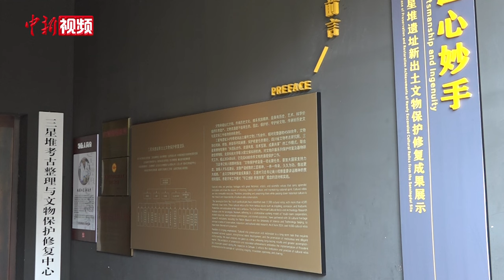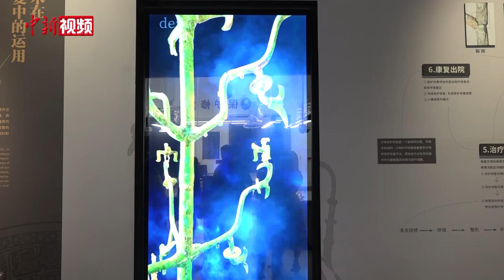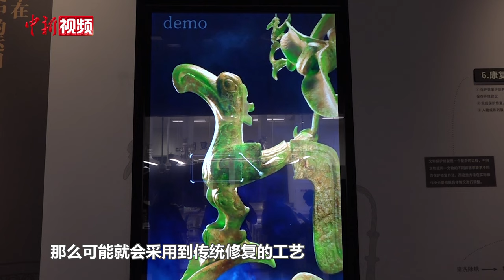三星堆“上新” 50余件新修复文物展出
7月23日，“匠心妙手——三星堆遗址新出土文物保护修复成果展”在四川广汉三星堆博物馆开展，展出包括金面具、青铜扭头跪坐人像、圆口方尊、青铜神树枝等在内的50余件青铜器、金器、玉器、象牙等代表性器物，近九成文物为首次亮相。

展览文物中有一件出土于三星堆遗址8号祭祀坑的青铜瓿，是三星堆首次发现的器物造型，其功能还有待进一步研究。此次展览还公布了2号青铜神树数字化复原成果，首次展示了象牙的保护修复成果。

据了解，三星堆遗址3号至8号祭祀坑出土编号文物1.7万余件，相对完整器物4500余件，文物存在残缺、锈蚀、断裂等不同病害，保护修复任务艰巨。截至今年6月，已完成约4000件文物的清理保护工作。此次成果展也展示了三星堆新出土文物保护修复团队近一年来在保护修复和研究上取得的成果。展览将持续至12月31日。